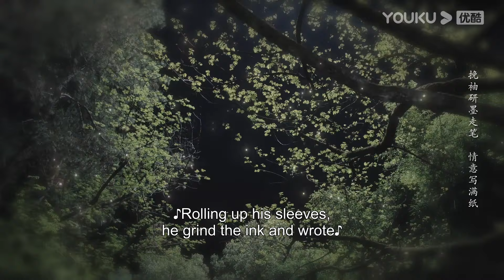灰姑娘曾為救殘疾將軍中了毒箭，殘疾將軍為救灰姑娘決定跟她同生共死！君心难逑 Extremely Perilous Love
剧名（Drama Name）：君心难逑 Extremely Perilous Love

【君心难逑 Extremely Perilous Love】该剧讲述了医家之女徐引（李沐宸饰）为父报仇不惜改变容貌，与宰相千金胥清清替换身份嫁入将军府，与瘸腿将军顾盛寒（王祖一饰）成婚。两人在日常生活中不断试探彼此身份，从剑拔弩张的仇人到共同携手化解危机，并肩同行，终成眷属的故事。